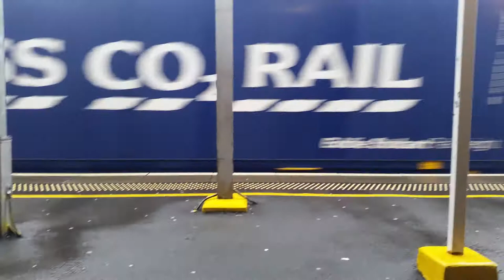Double heading sheds at Motherwell